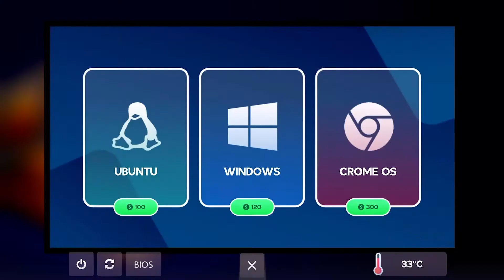Top 5 Realistic Graphics Games for Android - September 2023 | വേറെ ലെവൽ ഗ്രാഫിക്സ്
Music from Uppbeat (free for Creators!)